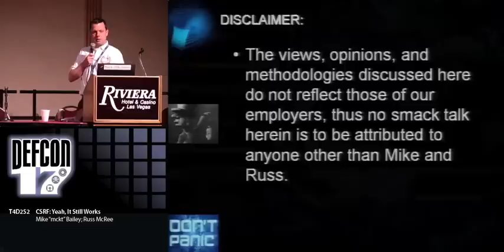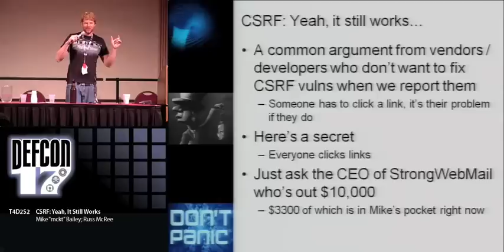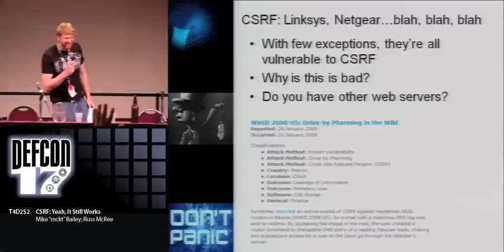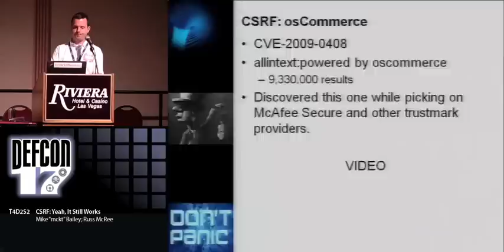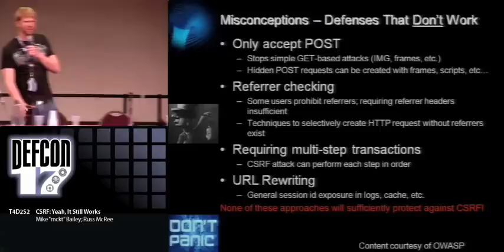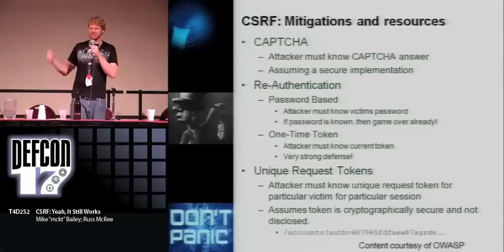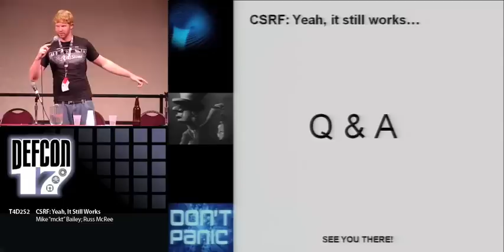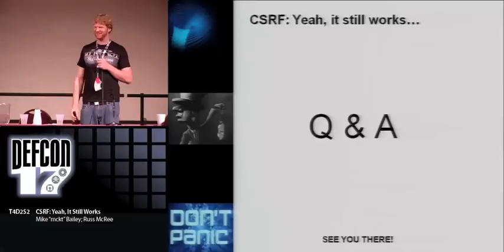DEFCON 17: CSRF: Yeah, It Still Works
Speakers:
Mike "mckt" Bailey ASS
Russ McRee ASS

Bad News: CSRF is nasty, it's everywhere, and you can't stop it on the client side.

Good News: It can do neat things.

CSRF is likely amongst the lamest security bugs available, as far as "cool" bugs go.

In essence, the attack forces another user's browser to do something on your behalf.

If that user is an authenticated user or an administrator on a website, the attack can be used to escalate privilege.

We've identified an endless stream of applications, platforms, critical infrastructure devices, and even wormable hybrid attacks, many of which require little or no Javascript (XSS).

The key takeaway is this: a vulnerability that is so easily prevented can lead to absolute mayhem, particularly when bundled with other attacks. Worse still, identifying the attacker is even more difficult as the attack occurs in the context of the authenticated user.

The presentation will discuss a variety of attack scenarios, as well as suggested mitigation.